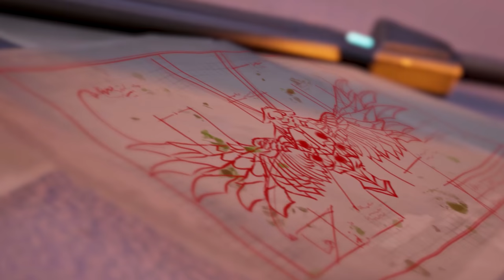Dauntless | Phaelanx Reveal Trailer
Ostia has unleashed the Phaelanx on The Blazeworks in the Hunting Grounds.

The 1.7.4 update brings a new Behemoth to the Hunting Grounds, a new perk, quests, and more!

Play Dauntless for free on PlayStation 4, Xbox One, Nintendo Switch, and the Epic Games store with true cross-play and cross-progression.